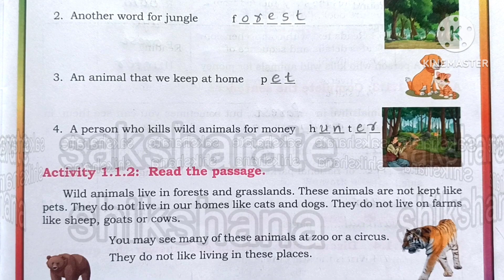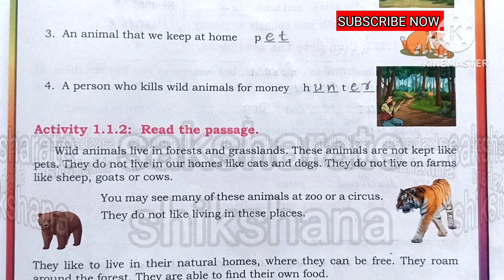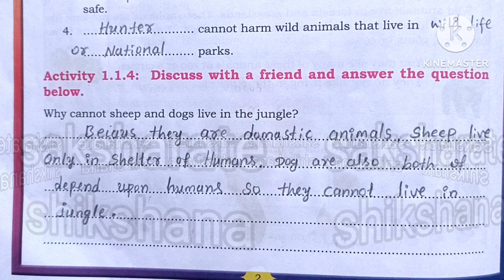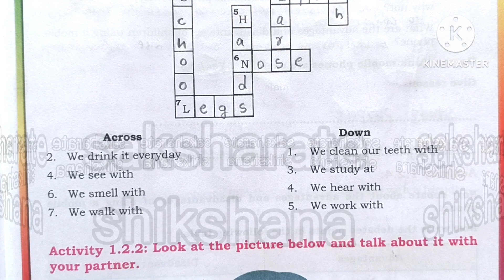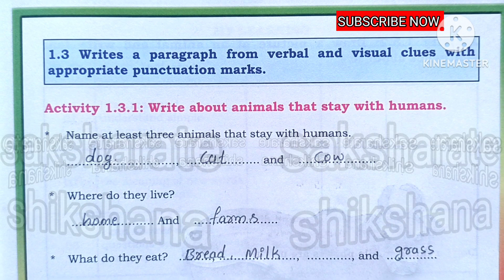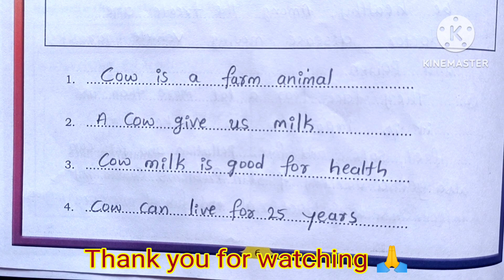Kalika balavardhane ಕಲಿಕಾ ಬಲವರ್ಧನೆ 5ನೇ ತರಗತಿ ENGLISH Theme-1 Animals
ಕಲಿಕಾ ಬಲವರ್ಧನೆ 5th class English theme-1
animals all activities and answers